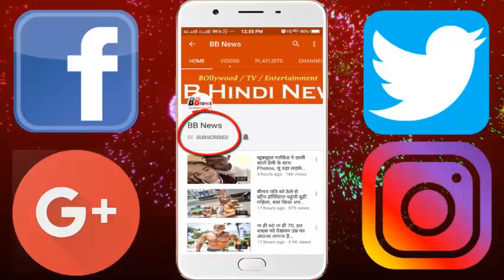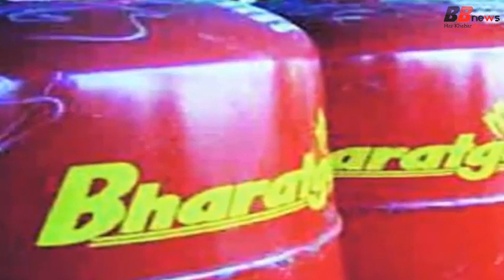बड़ी खबर: मोदी सरकार ने अचानक लिया बड़ा फैसला...देखिये...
The Modi government has reduced the burden of being read as a LPG cylinder on a common man every month.
The government has suddenly withdrawn the decision to increase the rate of LPG cylinders by taking a major decision. This step has been taken to increase the cost of cooking gas cylinders every month, the government plans to provide free LPG connections to the poor, and sit opposite 'Ujjwala'. Earlier, the government had directed all public sector petroleum companies to increase the LPG cylinders by four rupees every month from June 2016.
The motive behind this was to finally end the subsidy given on LPG. One source said that this order has been withdrawn in October.
The source said that this order was indicating the opposite of the government's bright plan. On one hand, the government is providing free LPG connections to the poor, while on the other hand the price of the cylinders is being increased every month. This order has been withdrawn for improvement. The source said that even after October, the cost of LPG has increased, its main reason is taxation issue.

In this scheme, customers are given the amount of subsidy directly in their accounts, and they have to buy at the LPG cylinders market price. Prior to DBT, the LPG subsidy was available to the dealers. VAT was levied on this subsidized price. Now LPG is available only on market value and it looks like GST. The source said that apart from being more than the subsidized price, market value changes every month. In order to include taxes, its retail price has to be changed. In the last 17 months, the increase in LPG prices in 19 installments has increased to 76 rupees.

BB NEWS!!